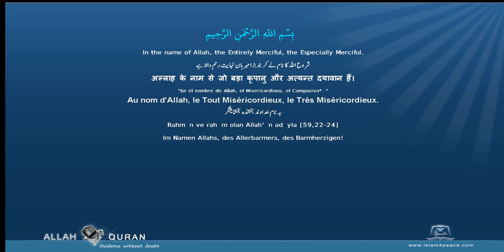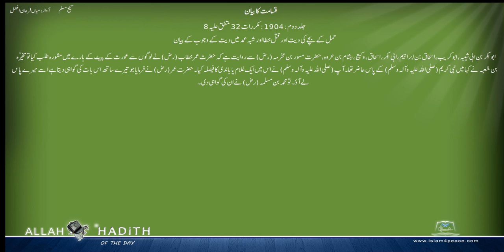Sahih Muslim Urdu صحیح مسلم اردو 030 قسامت کا بیان